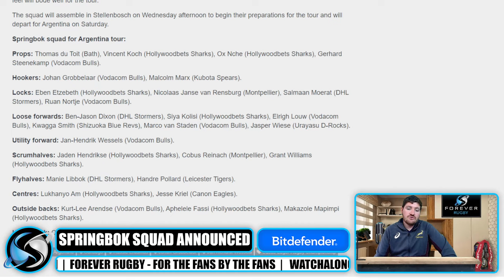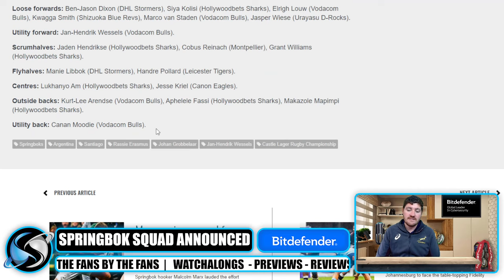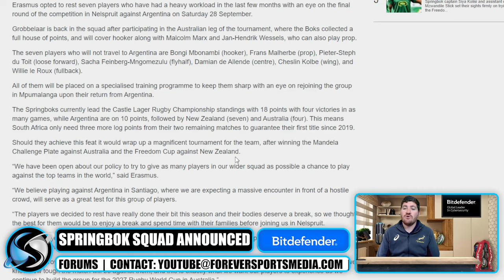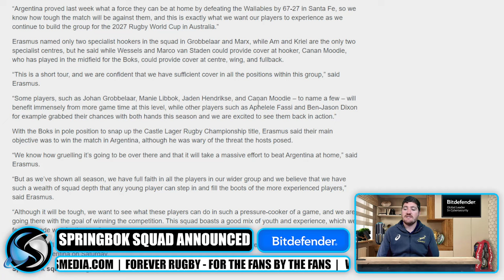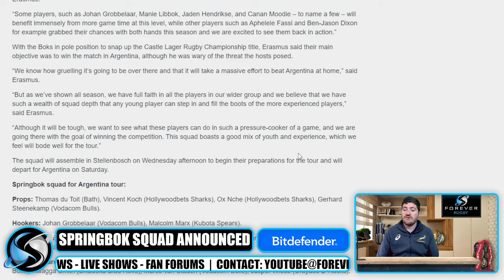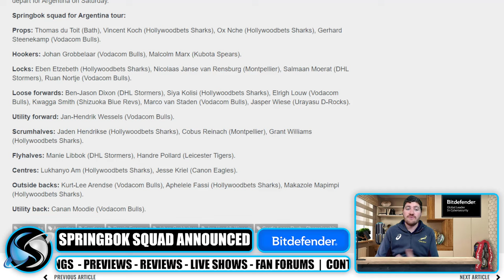Who Made the Cut? Springboks Squad for Argentina announced!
Springbok coach Rassie Erasmus recalled hooker Johan Grobbelaar to his 28-man squad for their short tour to Argentina where they will face Los Pumas at Estadio Unico Madre Ciudades in Santiago on Saturday 21 September in their penultimate Castle Lager Rugby Championship clash.